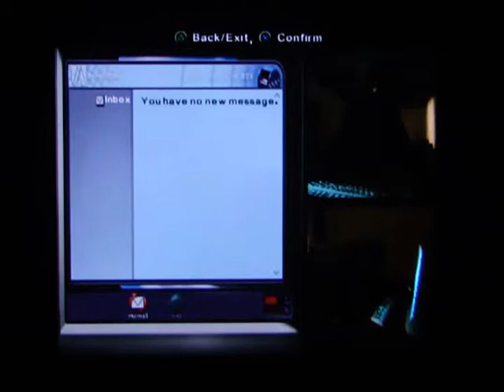Hilariouz Momentz Ed.14 [DarksydePhil]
More funny moments from DSP while playin gamez such az Medal of Honor, Fable III (3), 007 Bloodstone, Assassins Creed: Brotherhood, & Indigo Prophecy...ENJOY!